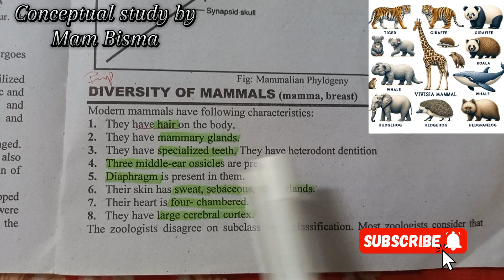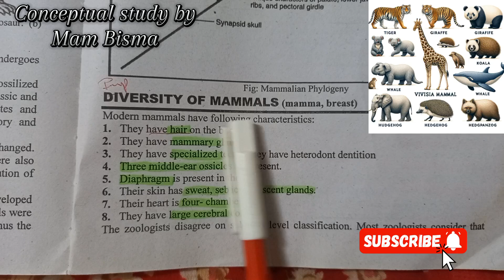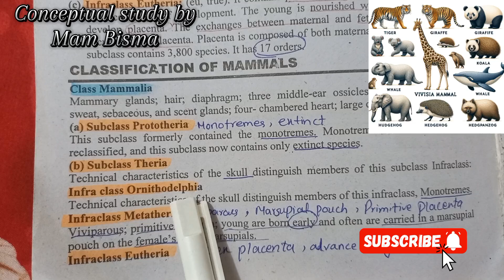Mammals characteristics |Mammals classification |characteristics of Mammals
mammals,mammals for kids,mammal,mammals for children
mammals song
age of mammals
mammal facts
prehistoric mammals
evolution of mammals
what is a mammal
mamals,a mammal,mammal song
mammal (literature subject)
true mammals
mammals arbs
cute mammals
mammals name
crown mammals
basal mammals
mammals video
what is mammals
indian mammals
modern mammals
mga mammal
mammal animals
mesozoic ammals
100 mammals name
mammals mammals

Animals belonging to class Mammalia are referred to as mammals. Mammals are one of the most evolved species in the animal kingdom categorized under vertebrata.

They exhibit advanced characteristics which set them apart from all other animals. They are characterized by the presence of mammary glands through which they feed their younger ones.
Characteristics Of Mammals
Following are a list of distinct characteristics of mammals that separates them from other classes:

Mammals are warm-blooded animals who give birth to their younger ones.

They are the most dominant form of animals found in almost all types of habitats.

They have mammary glands that help them produce milk to feed their younger ones

Presence of region of the brain known as Neocortex

Their skin possesses oil glands (sebaceous glands) and sweat glands (sudoriferous glands).

The fur of hair throughout the body which helps animals adapt to their environment.

They are heterodont, i.e., possess different types of teeth.

Mammals also possess cervical vertebrae.

The skull is dicondylic.

The trunk is divided into thorax and abdomen.

The mammals respire through lungs.

Good sense of hearing as mammals are aided with 3 middle ear bones

Mammals have a four-chambered heart. The sinus venous and renal portal system are absent.

Presence of single-boned lower jaws.

The brain is well developed divided into cerebrum, cerebellum and medulla.

They possess 12 pairs of cranial nerves.

Exhibit one of the most advanced forms of Diaphragms.

The mammals can lay eggs also. They are known as viviparous.